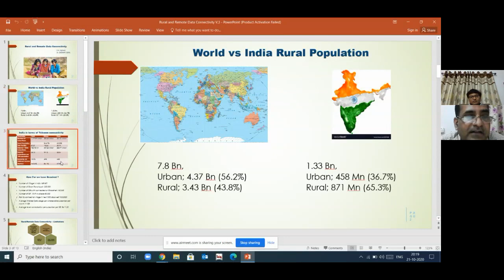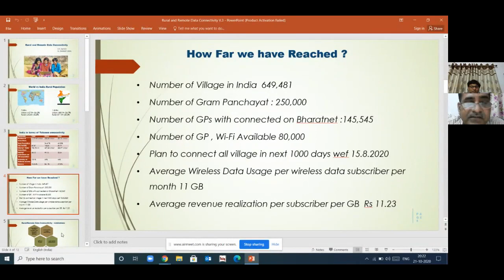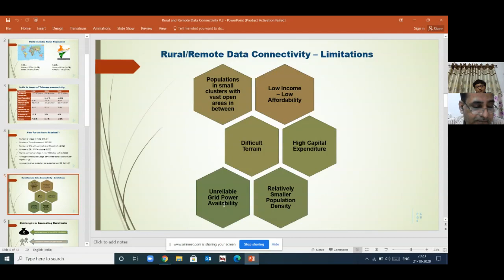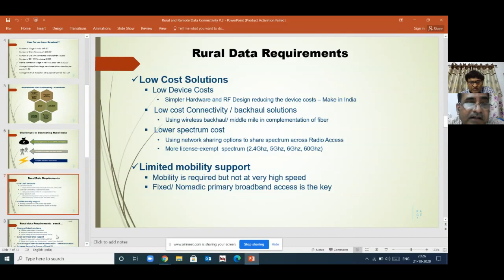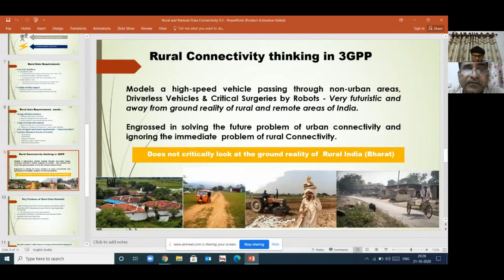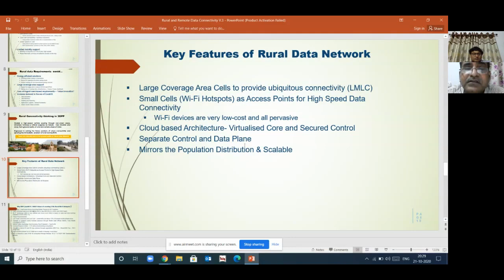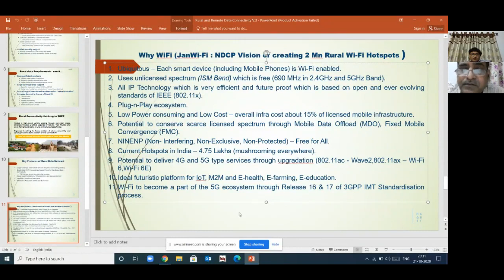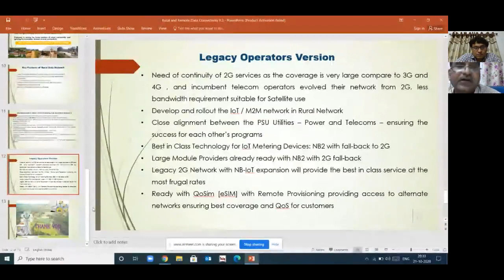Session #4: Rural & Remote Data Connectivity–Global Case Studies & Standards- Panel Discussion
Panel Discussion: Best Practices from around the Globe, Way Forward Moderator: Prof Kiran Kuchi (TSDSI);
Panelist:
Dr. Jose Marcos Camara Brito (5G Brasil);
Mr. Sandeep Agarwal (CDOT);
Mr D K Agrawal (BSNL);
Prof. Tharek Abd Rahman (MTSFB);
Mr. Jaspreet Singh (KIRAT Communications);
Dr. Federico Boccardi (OFCOM)